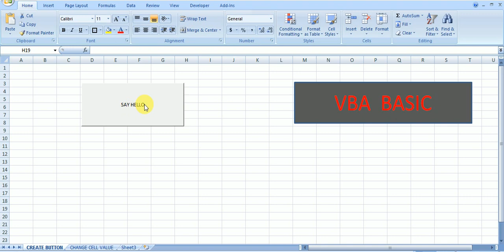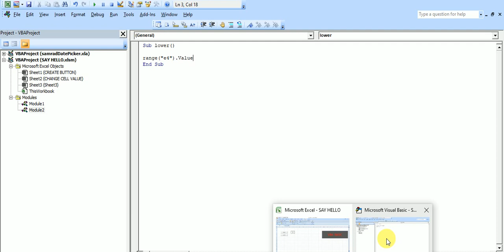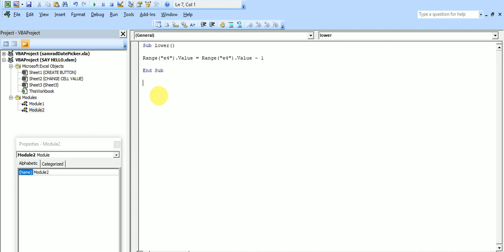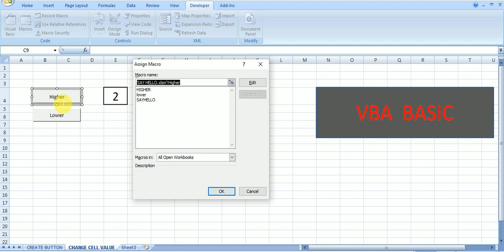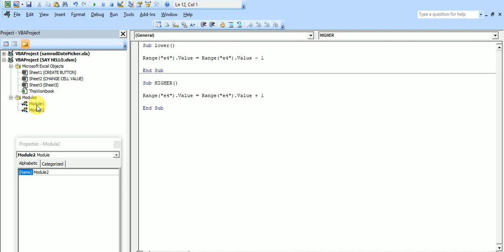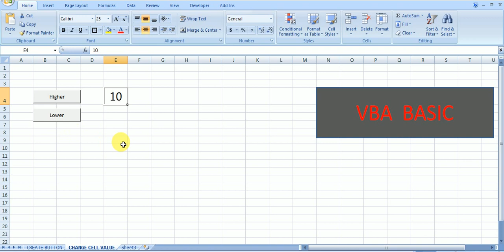Part-2,Excel Visual Basic (VBA) for Beginners, Change cell Value, excel, Microsoft excel,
VBA Beginner Parts-1

VBA Beginner Parts-2

VBA Beginner Parts-3

VBA Beginner Parts-4

by@manojkumarexcel
FROM bhorha, simri bakhtiyarpur, saharsa, bihar.